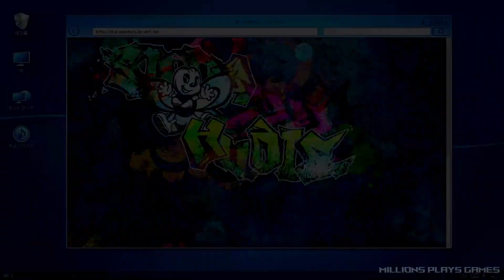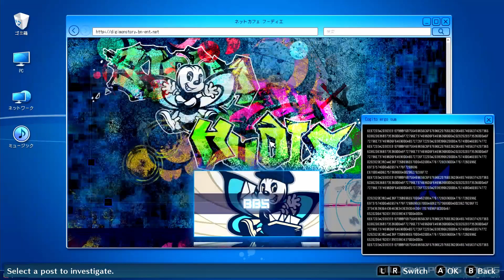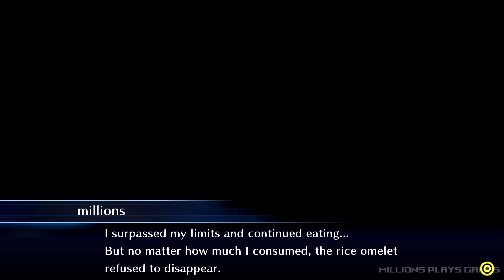digimon story cyber sleuth hackers memory gameplay/walkthrough part 10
this is a gameplay/walkthrough of digimon story cyber sleuth hackers memory of from digimon story cyber sleuth complete edition nintendo switch version this video covers some more request

0:00 high school hacking
6:47 domination battle #1
23:59 domination battle #2